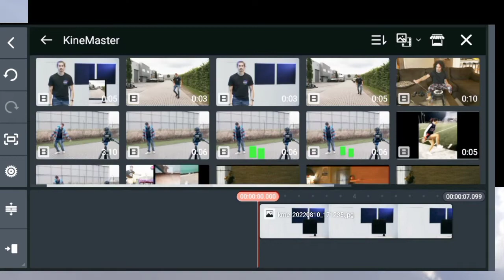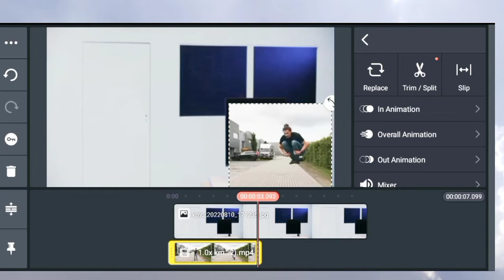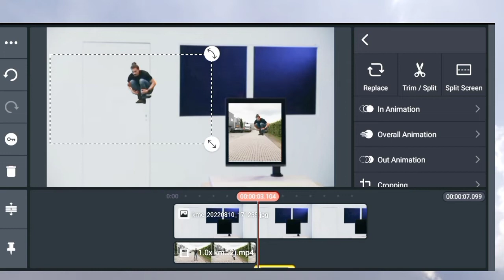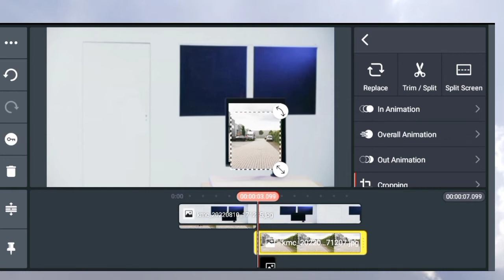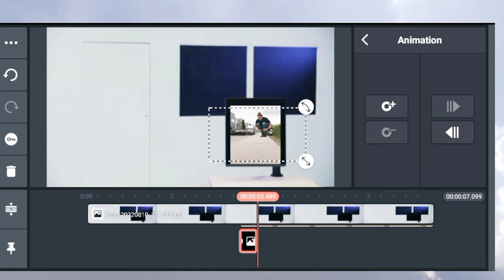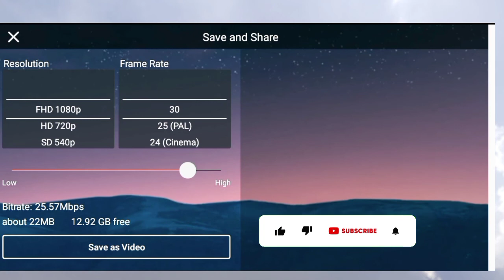How to JUMP OUT of a MONITOR ( Tutorial) Eidet By kinemster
About this vides

my dreem tv"editing software"kinmster Eidet"1
"Zach King Vine" magic illusions "magic tricks" "zach king" "tik tok"